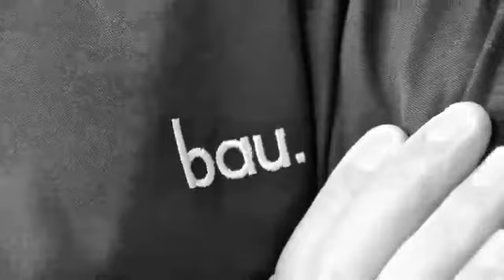CHEF-SACHE 2013: Christian Bau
Bühnenshow Christian Bau CHEF-SACHE 2013 in Köln.